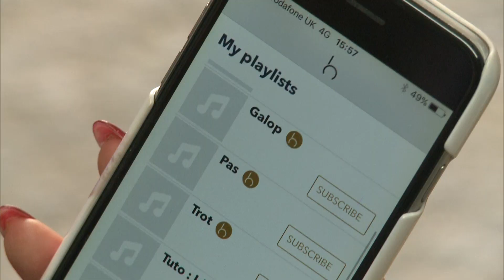A horse wearing headphones listens to Coldplay while training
Scientists have designed a new set of high-tech headphones for horses to keep them calm before competitions. . Report by Jennifer Cordingley.